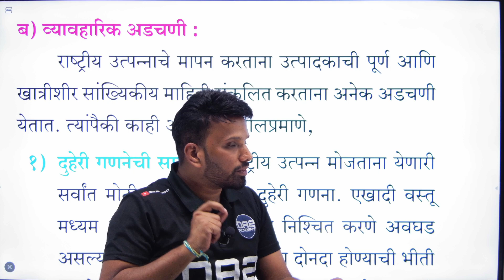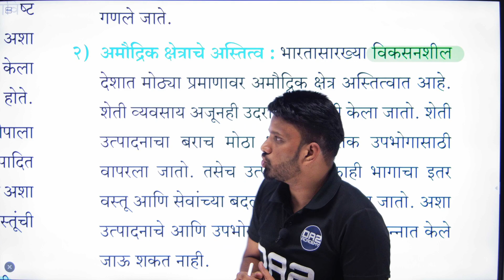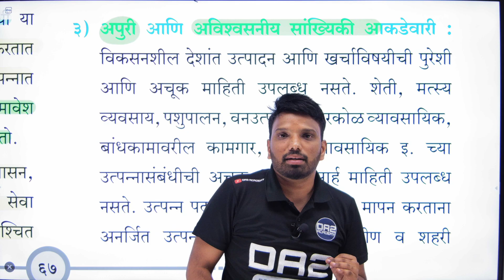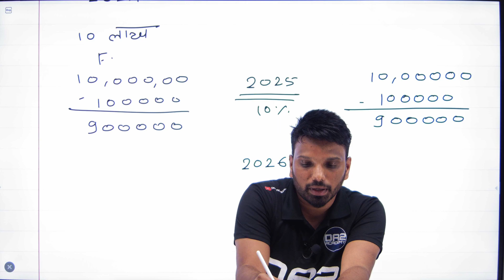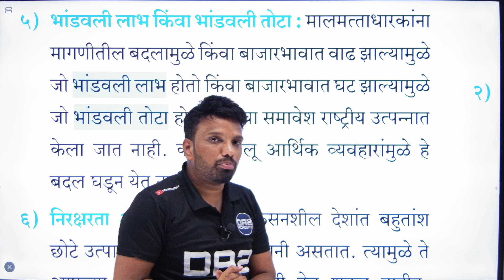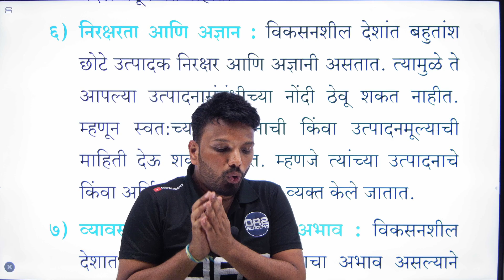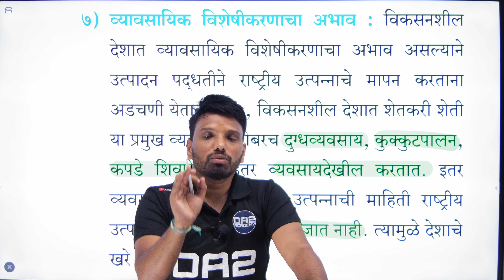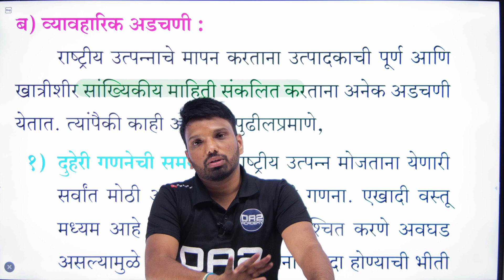Practical or Statistical Difficulties | National income | व्यावहारिक अडचणी | राष्ट्रीय उत्पन् | da2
Telegram channels

national income
राष्ट्रीय उत्पन्न
mpsc economics
economics
national income economic
mpsc economics question paper analysis
national income combine 2024
राष्ट्रीय उत्पन्न mpsc
concept of national income
भारताचे राष्ट्रीय उत्पन्न
concepts of national income
definition of national income
राष्ट्रीय उत्पन्न सराव प्रश्न,
rashtriya utpanna in marathi
राष्ट्रीय उत्पन्न अर्थशास्त्र
national income meaning
राष्ट्रतीय उत्पन्न
what is national income in marathi
DA2ACADEMY
economics economics
economics
hsc 12th economics
economics class 12th
12th economics chapter 2 exercise
economics class 12
12th economics 6th chapter exercise
12th economics 3rd chapter exercise
12th economics demand analysis exercise
economic 12th chapter 6 exercise
12th commerce economics chapter 6 exercise
12th commerce economics chapter 1 exercise
12th economics 6th chapter exercise in hindi
12th std commerce economics chapter 1 exercise
exceptions to the law of diminishing marginal utility
important questions of business economics
concept of utility
important questions of economics
important questions of economics class 12
important questions of economics class 11
important questions of economics class 12 2024
important question answer of economics class 12
national income
income method
methods of calculating national income
national income class 12
national income meaning
national income methods
national income formulas
national income economics
income
what is national income
calculate national income
national income accounting,
cbse class 12 national income
national
national income and related aggregates class 12 episode 1
12th economics
national income
राष्ट्रीय उत्पन्नाची वैशिष्ट्ये
measuring national income by using income method
national income gdp
राष्ट्रीय उत्पन्न मापणाच्या पद्धती
economics lectures in marathi
feature of indian economy
12th economics new syallbus maharashtra state board
राष्ट्रीय उत्पन्न
राष्ट्रीय उत्पन्न मोजण्याच्या पद्धती
राष्ट्रीय उत्पन्न मोजण्याच्या पध्दती
राष्ट्रीय उत्पन्न कसे मोजायचे
प्रकरण ७ राष्ट्रीय उत्पन्न